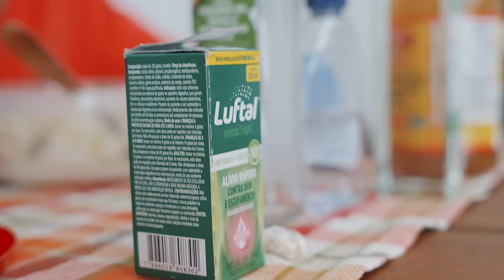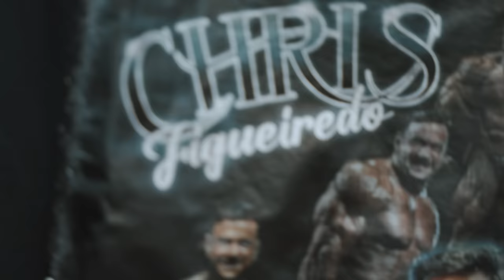BRUNO SANTOS FEZ ÚLTIMA SURPRESA PARA O RUDEBOY!! | *últimos momentos*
Dando sequência na saga RudeBoy, hoje teremos nosso grande momento de brilho do nosso querido e amado RudeBoy e ele está cada vez mais cheio e denso, confiante que trará um excelente físico aos palcos. Mas ao final do dia Bruno Santos faz uma surpresa para o Rudeboy dando uma força ainda maior para esse momento e que ele brilhe ainda mais nos palcos!
Deixe seu comentário e seu like que ajuda imensamente!